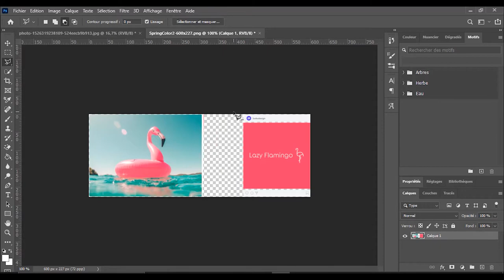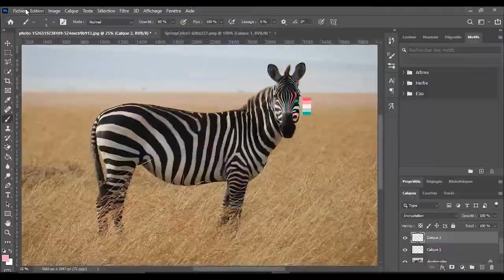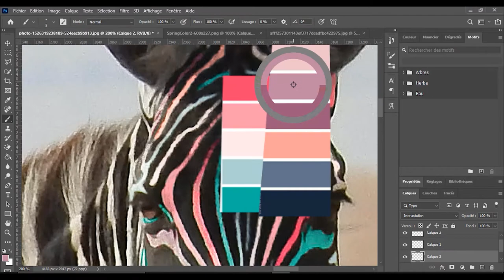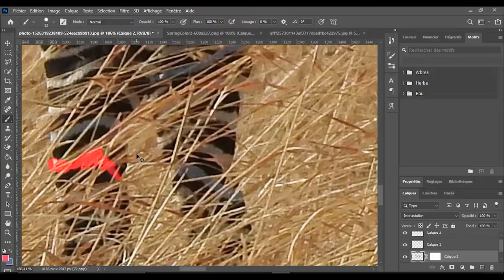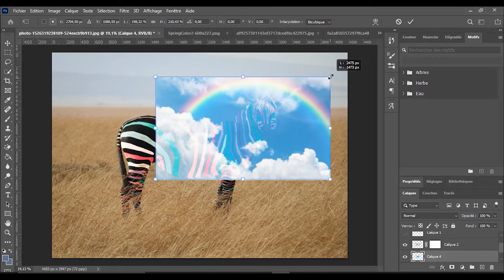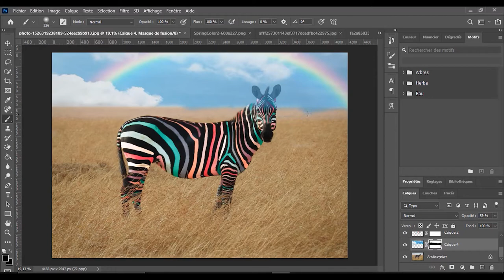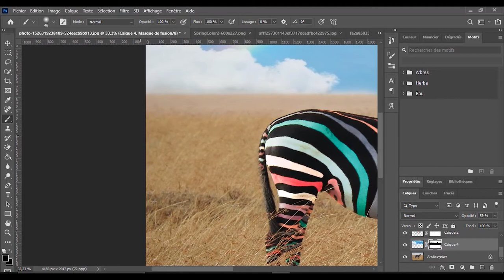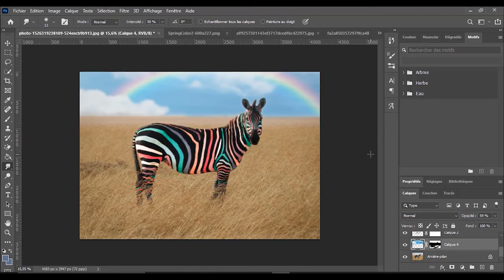ZEBRA COLORING - HOW TO CREATE A GREAT WALLPAPER 4K PHOTOSHOP TUTO